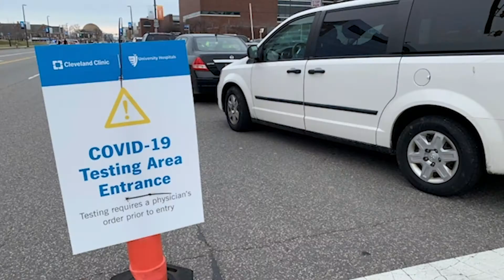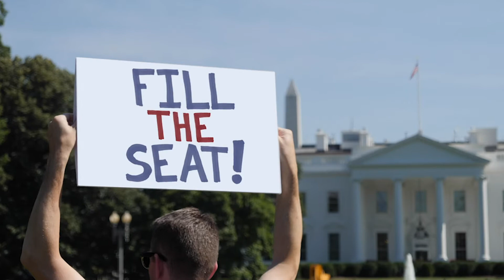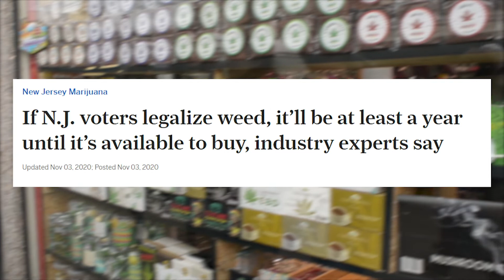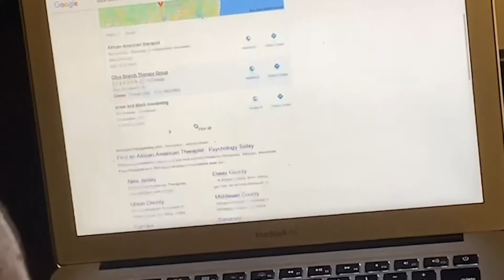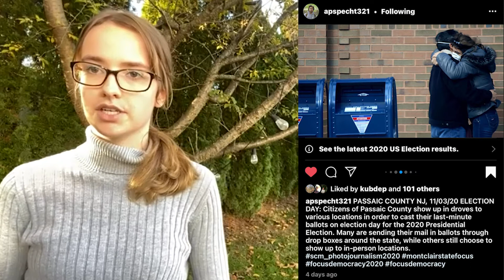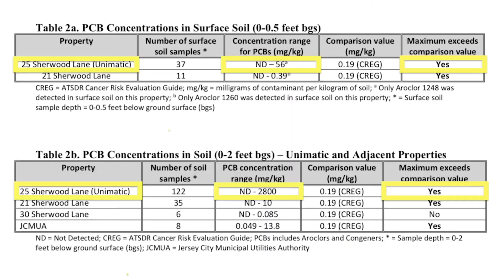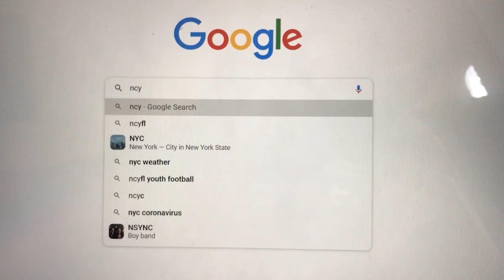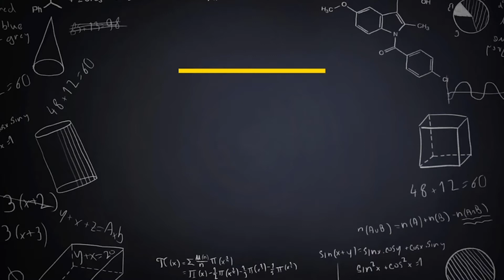Focus Democracy 2020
Election Night 2020.